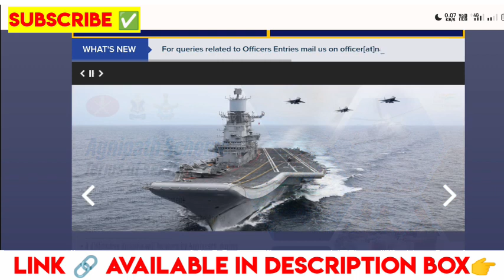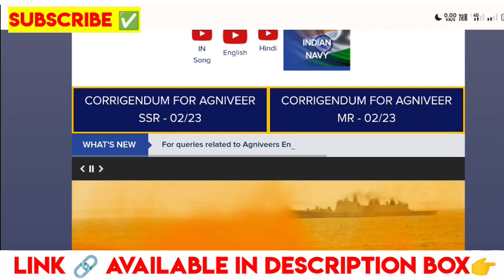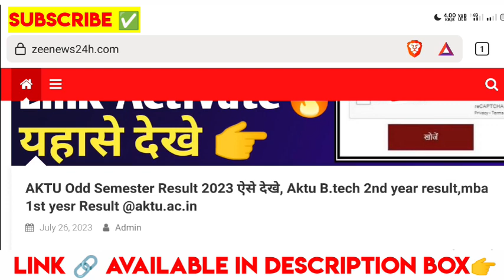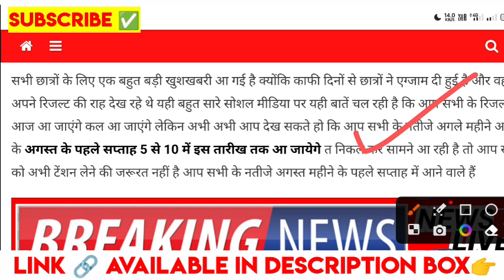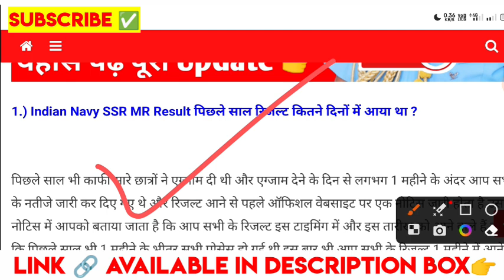Indian Navy Result 2023 🔥| Indian Navy SSR Result 2023 | Navy SSR Result 2023 Batch|Navy SSR Cut off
Indian Navy Result 2023 🔥| Indian Navy SSR Result 2023|SSR Result date 2023 Batch|Navy SSR Cut off

navy mr result 2023 batch,
indian navy ssr mr result 2023,
indian navy ssr mr result,
indian navy mr cut off 2023, indian navy mr cut off 2023 state wise, indian navy mr expected cut off 2023, indian navy mr maharashtra cut off 2023
indian navy mr ssr ka result kab aaega, indian_navy_ssr_mr_merit_list_out_2023, indian_navy_bharti_mr_ssr_merit_list, arvind defence academy indian navy ssr mr results kab

navy ssr result
navy result date 2023
navy mr result 2023
navy result
navy result 2023
navy mr result
navy mr result date 2023
navy ssr result date 2023
Navy ssr cut off
navy mr cut off
navy mr cut off 2023
navy ssr cut off 2023
navy ssr result 2023 kab aayega

navy mr result 2023 kab aayega
indian Navy result
indian navy result 2023

indian navy result 2023 kab aayega
indian navy result date

indian navy ssr result
indian navy ssr result 2023

Indian navy ssr result date
indian navy ssr result date 2023
Indian navy mr result

Indian navy mr result 2023
indian navy mr result date 2023
indian navy mr result 2023 kab aayega

indian_navy_ssr_mr_cut_off_2023, indian navy ssr mr Result 2023, indian_navy_ssr_mr_cutoff_2023, indian navy ssr mr recruitment 2023, indian navy ssr mr syllabus 2023